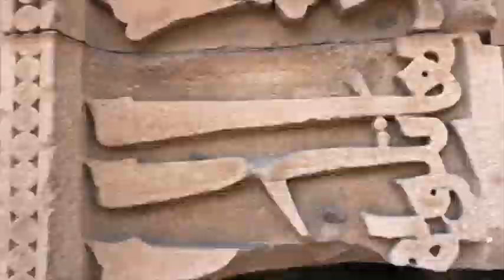cissy 6 10 20